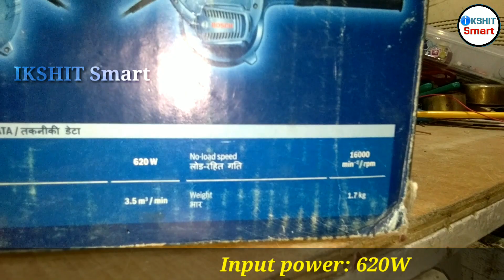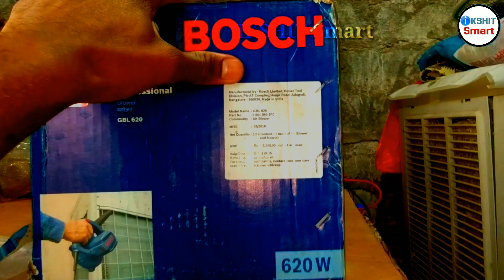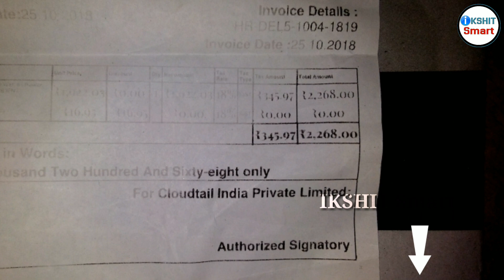best Air blower - Bosch GBL 620 Air blower unboxing - my honest review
in this video you will watch Bosch GBL 620 Air blower  unboxing and my honest review on this best Air blower.this blower helps you in cleaning for your home or PC. Bosch professional Air blower is helps you in your field.